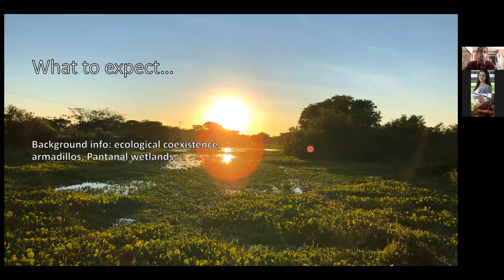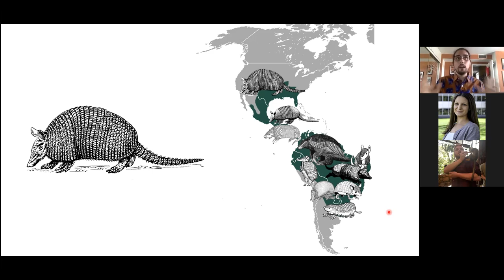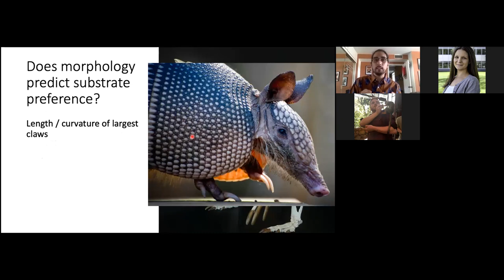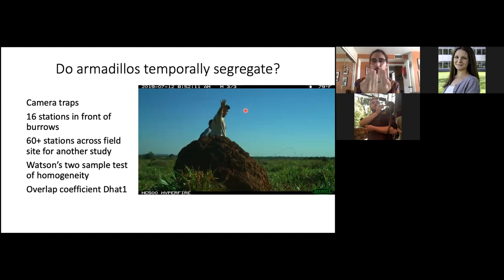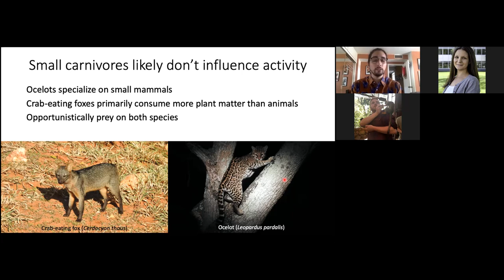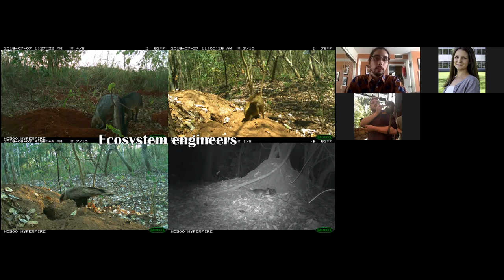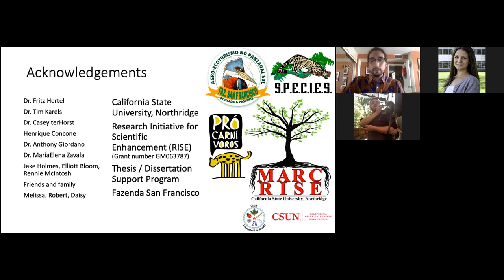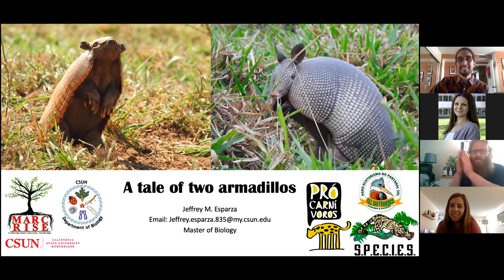A Tale of Two Armadillos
Jeffrey's master's research focused on the coexistence between the nine-banded armadillo (Dasypus novemcinctus) and the six-banded armadillo (Euphractus sexcinctus) in the southern Pantanal of Brazil. His research combined substrate/habitat sampling with remote camera trapping in an effort to understand how these two similar species were partitioning their niche.